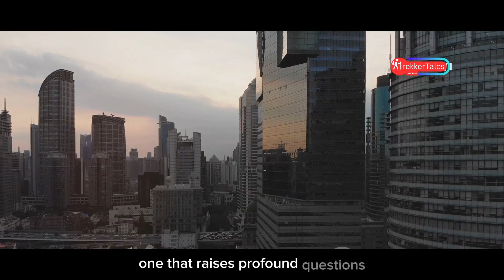The Future of Living in China: 'Dystopian' Megablock Tour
Step inside the 'Dystopian' Megablock in China to see the future of living. Explore the innovative design and unique features of this futuristic housing project.

TIMELINE:

00:00:00 Welcome to the Future of Urban Living
00:00:41 Never Leave Home Again!
00:01:36 20,000 Residents, All-Inclusive Living!
00:02:41 Convenience or Confinement?
00:03:23 The Future of Urban Living?
00:04:20 A Peek Inside This Self-Contained City!
00:05:14 The 'Dystopian' Apartment Complex with 20,000 Residents!
00:06:00 Is This China's Most 'Dystopian' Apartment? Inside the All-Inclusive Megablock!
00:06:52 Pros and Cons!
00:08:01 Never Leave Home in This Gigantic Apartment Block!
00:08:59 Luxury or Lockdown?
00:09:56 A Glimpse into the Future?